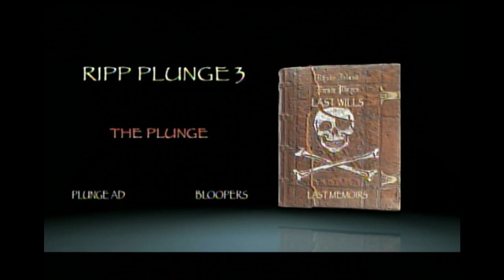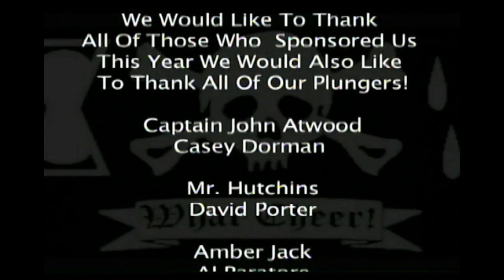Rhode Island Pirate Players , 2008 , The Plunge , RIPP, What Cheer!, Freeze a Pirate Turtle Plunge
Rhode Island Pirate Players , 2008 , The Plunge , RIPP, What Cheer!

The RIPP is a living history organization dedicated to depicting , as best possible, the lives of pirates in Rhode Island  and New England in the late 17th early 18th century